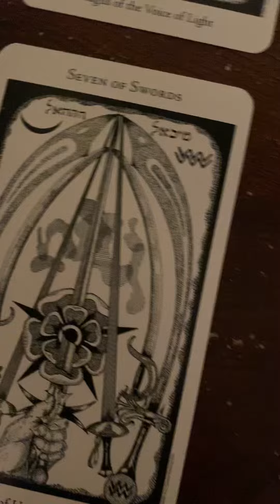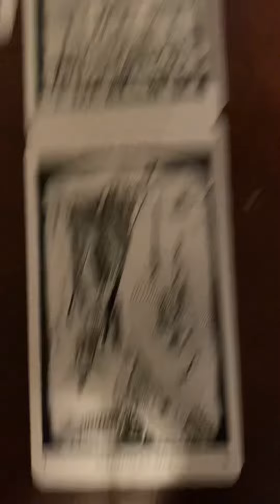Possibly Maybe? (Bjork)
The cards keep saying it (sorry I don’t have more “time” to read, I’m on slave labor hours plus had to check out of the room